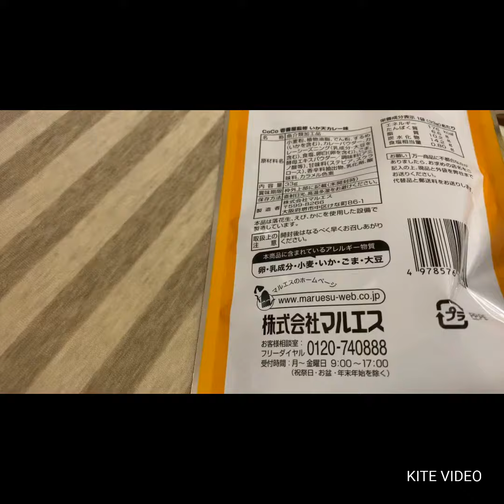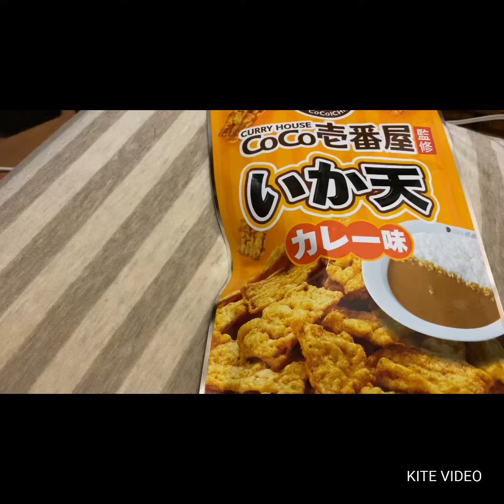ココイチのイカ天カレー味買って来ました